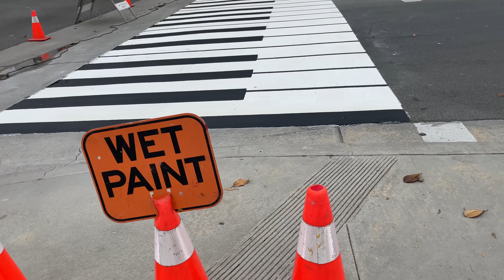Painting the City of Fullerton's Piano Keys Crosswalk for 2023 Day of Music Fullerton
In preparation for the Day of Music Fullerton on June 21st, the city’s street team was refreshening the “piano keys” crosswalk at Pomona and Wilshire on Friday and Saturday. The idea was originally former council member Jesus Silva’s and was done for the 2019 Day of Music event. Funding contribution for this project was by the Fullerton Historic Theatre Foundation on behalf of the Samueli Foundation.